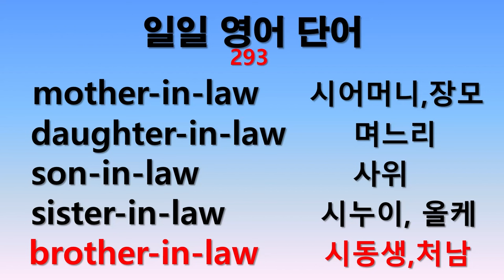일일 영어단어 293